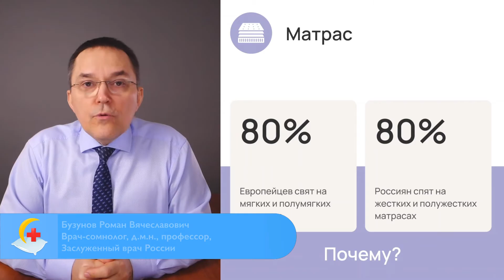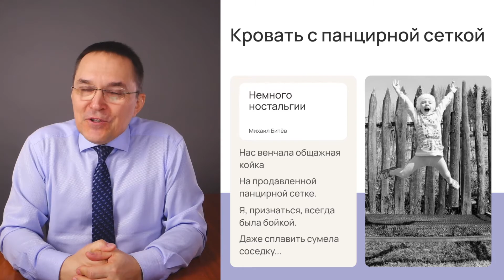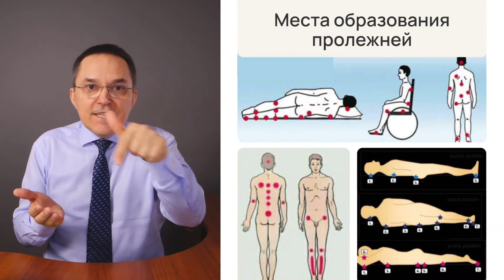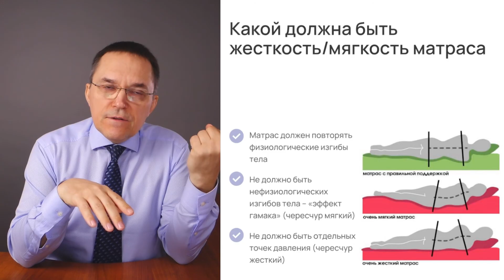Как выбрать лучший матрас?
➡️Пройдите онлайн-курс «Победа над бессонницей». 6 недель, ежедневные видеоуроки, электронный дневник сна, возможность рассрочки. Не имеет аналогов в России!

Как выбрать лучший матрас? Первое правило - выбор матраса нужно делать самому, не полагаясь на мнения из Интернета. Идеальный матрас в вашем представлении - совсем не такой, как в представлении других людей!

Второе правило - не нужно стремиться к жесткому матрасу. На самом деле лучший матрас - это комфортный матрас. Оптимальный матрас удобен, когда вы на нем лежите, на нем не приходится долго ворочаться в поисках удобной позы. Идеально, если он обладает свойством ортопедичности, то есть не создает точек избыточного давления на тело.

Скачайте БЕСПЛАТНО книги:
1. Роман Бузунов «Советы по здоровому сну 4.0»
2. Роман Бузунов, София Черкасова «Как лечить храп и синдром обструктивного апноэ сна»

В книжных магазинах и на маркетплейсах можно приобрести новую книгу: Роман Бузунов, София Черкасова «Всем спать! Как наладить сон и улучшить качество жизни» Информация о книге

Если Вы страдаете хронической бессонницей и никакие снотворные уже не помогают, посмотрите видео о программе когнитивно-поведенческой терапии хронической бессонницы доктора Бузунова, которая позволяет избавиться от хронической бессонницы без снотворных за 6 недель

Самостоятельно можно проводить когнитивно-поведенческую терапию бессонницы по книге: Р. В. Бузунов, С. А. Черкасова «Как победить бессонницу? Здоровый сон за 6 недель» Книга стала бестселлером в 2020-21 гг. по версии сайтов OZON и LITRES. За 2 года вышло уже пять тиражей книги общим объемом 10000 экземпляров. Ее можно приобрести в бумажном или электронном виде в книжных магазинах и на маркет-плейсах.

При самостоятельных занятиях в дополнение книге целесообразно использовать электронный дневник сна, который поможет вам в течение 8 недель контролировать ваш сон. Он автоматически рассчитывает индекс эффективности сна, представляет данные в виде информативных таблиц и графиков, а также позволяет рассчитывать средние параметры сна за неделю, что важно для оценки прогресса лечения

Если вас интересуют полезные материалы о сне и его нарушениях, приглашаю вас посетить магазин Лекции, электронные книги, дневник сна — все цифровые продукты в одном месте!

Сомнолог Роман Бузунов проводит консультации по бессоннице, храпу, апноэ сна и другим расстройствам сна:

Ресурсы:
— персональный сайт профессора Р. В. Бузунова
— сайт центра медицины сна клиники реабилитации в Хамовниках (Москва)